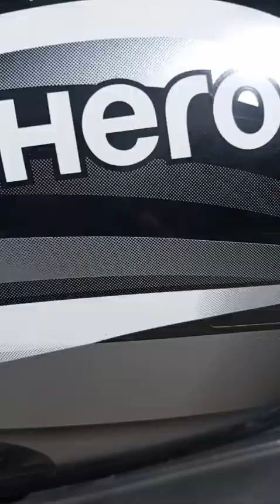पुरानी बाइक पर न्यू स्टीकर लगाए 🤔old bike change new sticker installing2011model ko banaye 2019mode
how to install old bike new sticker